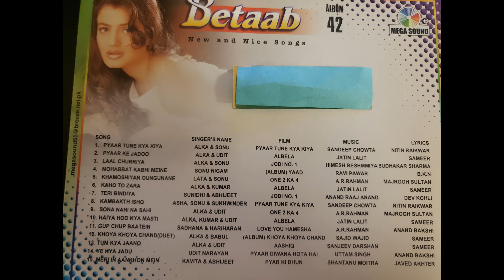Betaab Vol 42